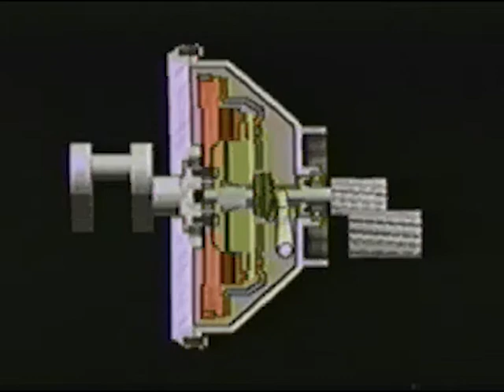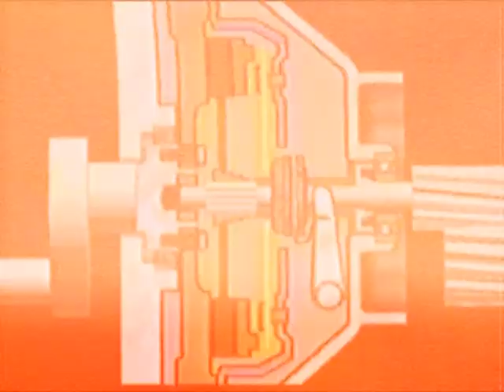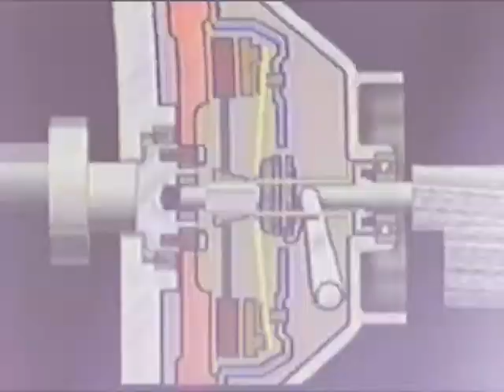Tutorial Schaeffler: Luk Instalacion de Embragues - Parte 1